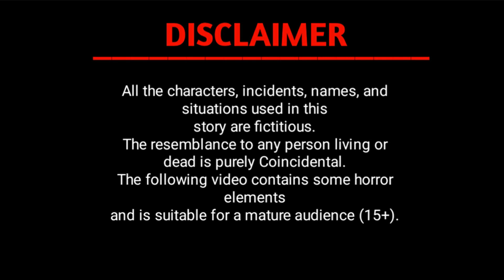जादुई दो रास्ते || Jadui Do Raste || Jadui Kahaniya || Hindi Kahaniya || Moral Stories in Hindi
Tip Tip Story TV - Hindi is provide Fairy Tales, Moral Stories, Horror Stories, Panchatantra Tales, Courage Stories, Comic Stories, Bedtime Stories and Horror Stories in high quality animated videos. Get to learn lessons of life through these interesting stories with colourful animation.

जय हिन्द.